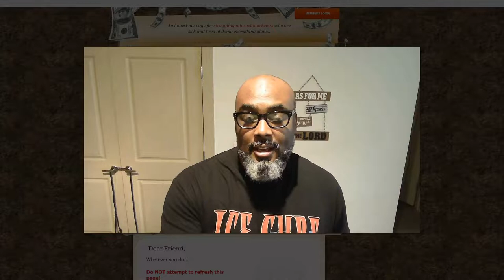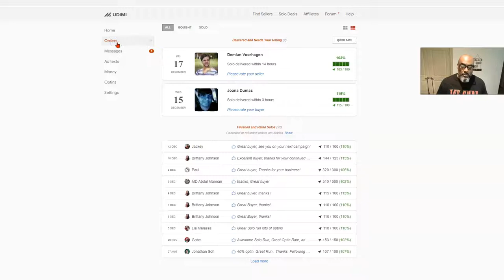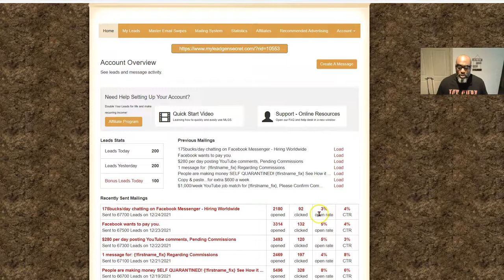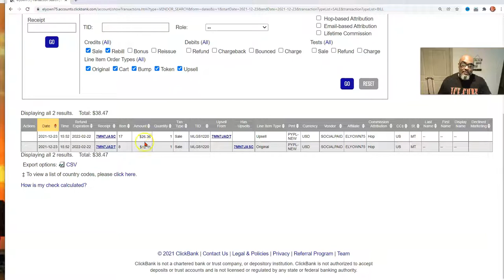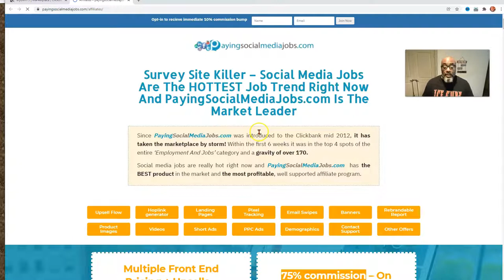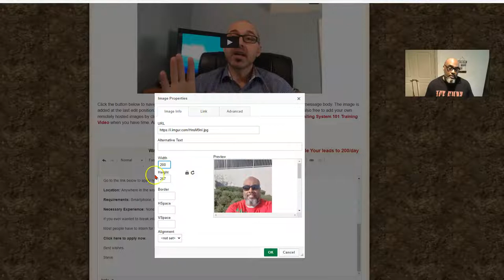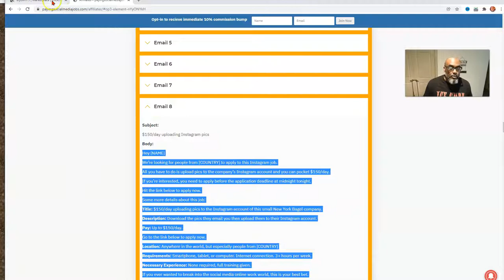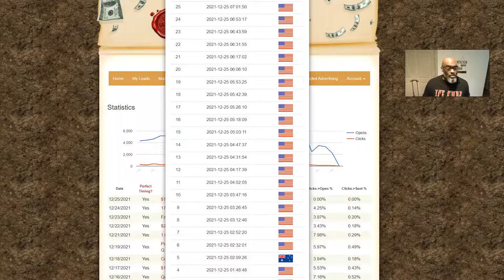My Lead Gen Secret | Earn Money Online From Clickbank Emailing Once a Day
Need 100 Leads a Day Join Here! Ill help you.

See Below for Additional Income producing Opps.
2. Join Income Stream # 2 for $7 onetime
4. Drive Traffic "Promote"

4 Streams of Income: Includes Every thing You Need for successful online Business
-Residual Commissions